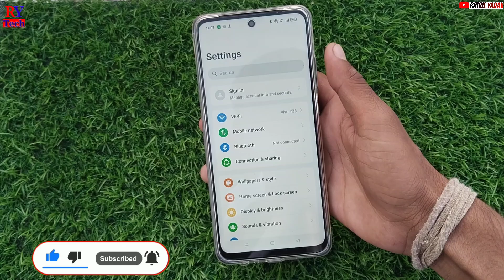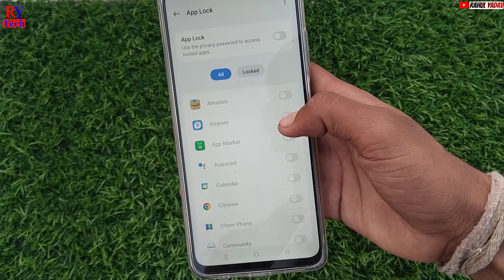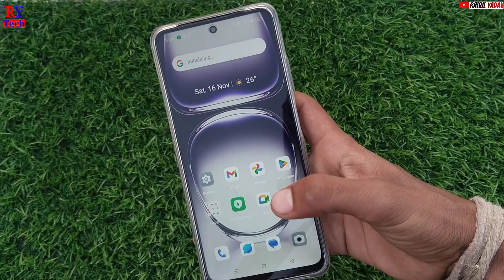Realme reno 12 5g app lock setting, Realme reno 12 me app lock kaise kare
Realme reno 12 5g app lock setting, Realme reno 12 me app lock kaise kaise kare